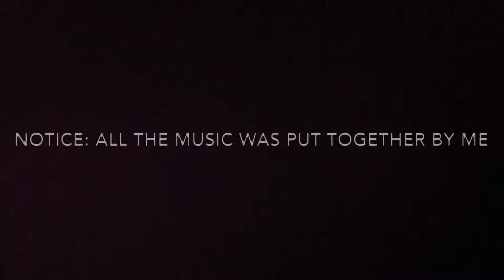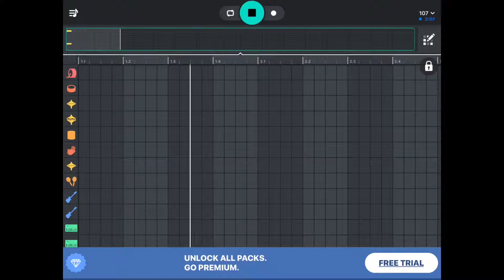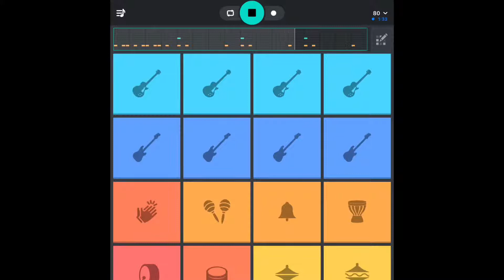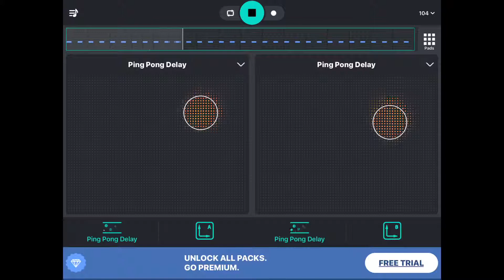Snap Beat 2 Samples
I composed four demo songs from snap beat 2